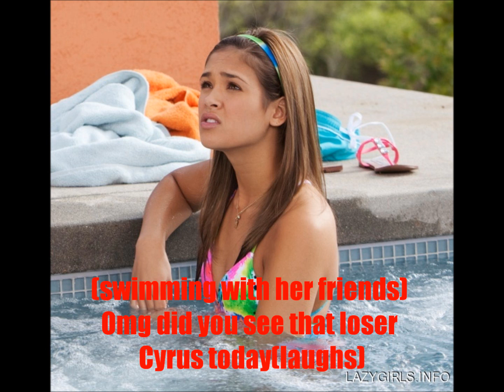Now I'm that Chick(niley movie) part 7-FINAL PART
I will make a sequal